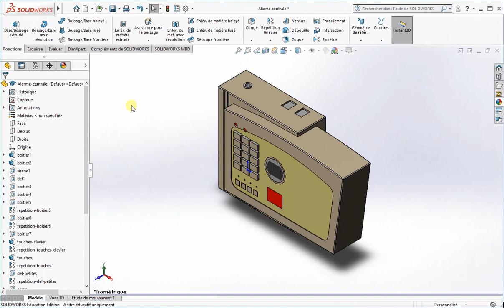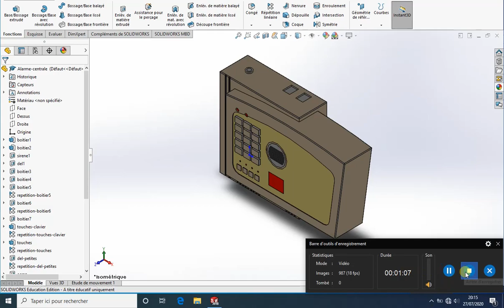SW18-Modifier la centrale d'alarme-1